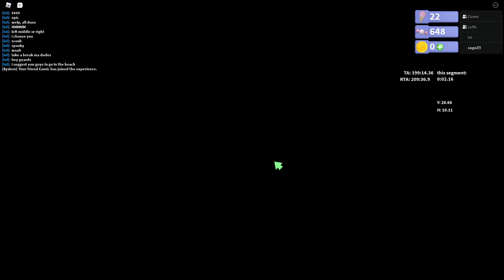2.16 sun entry SUB 15 LETS GOOOOOOOOOOOO